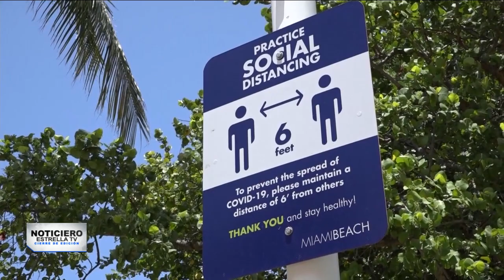MIAMI EL EPICENTRO DEL CORONAVIRUS – Cierre de Edición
Uno de los estados más golpeados es el de la Florida, especialmente en el área del condado Miami-Dade, la crisis ha obligado a las autoridades a cerrar de nuevo, varios negocios.
Desde Miami, Antoni Belchi, con lo último de la emergencia.